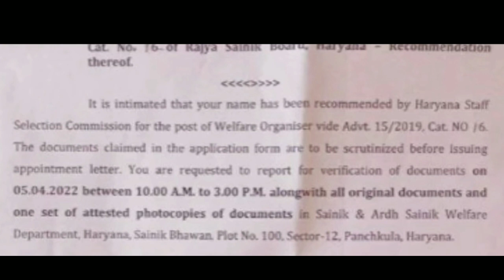Hssc News Today | Hssc भर्ती से जुड़ा जरूरी नोटिस जारी | Hssc new Notice Today | hssc latest update